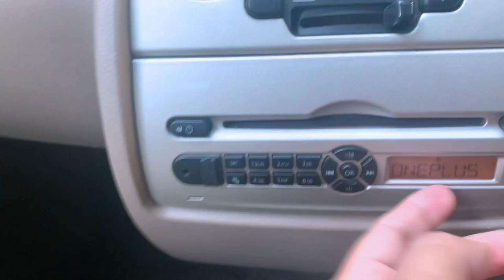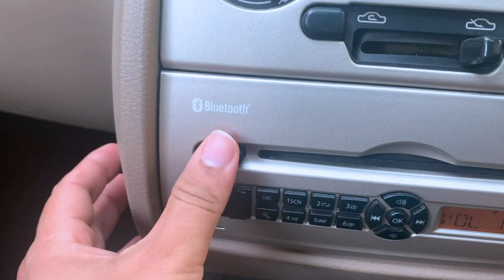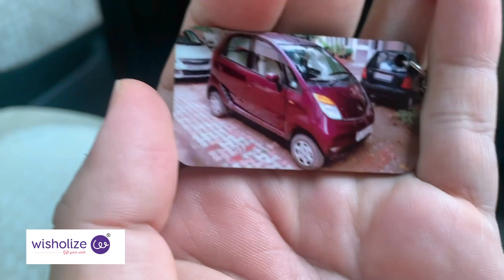Tata Nano | Good & Bad | Hindi